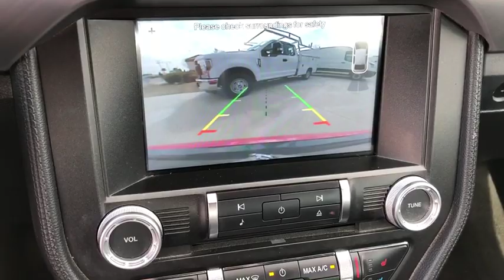2018 Ford MUSTANG Orange County, Placentia, Yorba Linda, Orange, Fullerton, CA 000P3821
Red Used 2018 Ford MUSTANG available in Orange County, California at Fairway Ford. Servicing the Placentia, Yorba Linda, Orange, Fullerton, CA area.

Fairway Ford
1350 E Yorba Linda Blvd

ENG: 2.3L ECOBOOST